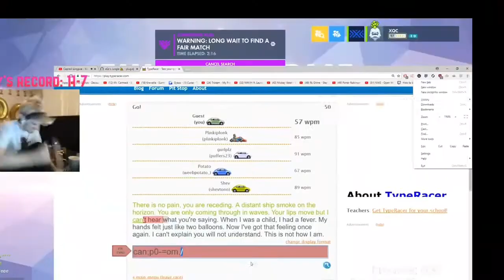XQC RAGE COMPILATION #1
Sup guys I decided to make a rage compilation for xqc , overwatch streamer which rages are very funny for me.